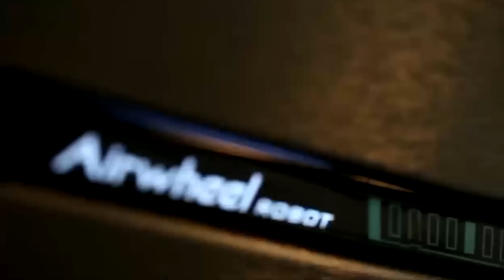New Airwheel SE3S Smart Rideable Suitcase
Airwheel SE3S Smart Riding Suitcase
This ingenious multi-purpose suitcase becomes an electric scooter with the push of a button! The Airwheel smart suitcase is a reliable companion that will help you wherever you travel. It is lightweight and can be easily switch between ride-on mode and pull-behind use.

The SE3S features a patented aluminum support structure and is made of a single piece of high-grade aluminum alloy. It has a maximum weight capacity of 120 kg / 265 lbs of weight and a top speed of 13 km / 8 miles per hour.

On the outside of your suitcase, the dual high-speed USB output port is perfect for charging mobile phones and tablets simultaneously during your trip.

The SE3S makes use of a motor that has a consistent speed and a low energy usage. During operation, there is less friction than there is in regular motors, which results in superior performance and a longer lifespan.

The lithium battery in this luggage piece can be removed and replaced quickly and easily. The rechargeable battery allows for easy packing and satisfies airline carry-on requirements. Fits perfectly in most overhead luggage bins.

The high-quality solid tires are wear-resistant, puncture-resistant and have excellent grip performance, whether it is a flat street, a slope, a rugged path, you can walk as you like.

Equipped with a push rod motor, the electric telescope suitcase body retracts and folds with the press of a button. The SE3S electric suitcase integrates acceleration, braking and reversing, so refined that you can't see a single line.

The suitcase sides are made of German imported PC film + Taiwan's Chi Mei ABS, which is waterproof, wear-resistant and not easily deformed. The combination of two materials greatly improves the strength and compression resistance of the body.

We offer one year of warranty on all Airwheel suitcase models!

Features at a glance:
Aviation-grade aluminum alloy frame that’s waterproof and scratch-resistant
Capacity of 21 litres/5.5 gallons
Can hold up to 120kg/242.5lbs in weight
Weighs just 9.5kg / 21lbs
Top speed of 13km/8miles per hour
Boarding/carry on allowed
Switch between suitcase mode and riding mode
Powerful motor
Smart telescopic handle
Removable lithium battery
TSA custom lock
Features a removable lithium battery
You can charge your smart phone, tablet or gaming device using this piece of luggage.
Specifications:
Product size 550 X 360 X 240mm. 21.65 x 14.17 x 9.45 inches.
Motor size 5.5 inch
Front wheel size 5 inch
Rear wheel size 5.5 inch
Motor power 250 W
Battery capacity 73.26Wh Lithium battery
Maximum speed 13 km/8 miles per hour
The battery voltage 37V
Suitable temperature -10-40°C
Maximum Angle ~6
One year warranty
Shipping:
Please allow 5 days handling time and 3-6 days shipping by UPS Ground. Your tracking number will be emailed to you.

Thanks for shopping at Home Rehab Equipment! We are available by live chat and email if you have any questions.